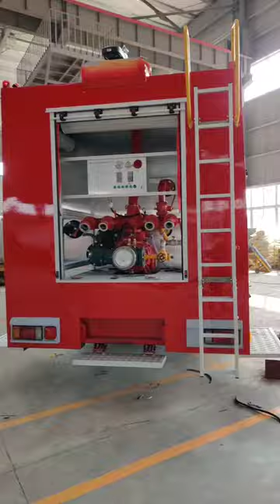ISUZU 8*4 drive dry powder fire fighting truck, Isuzu fire rescue truck.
Advantages of Isuzu Water Fire Truck?

# 1  World Class Isuzu Fire Truck chassis
# 2  Water Tanker Volume 2,000L~25,000L
# 3  20 years in Fire Truck Design & Manufacturing.
# 4  Imported Fire pump, Huge fire equipment on board.